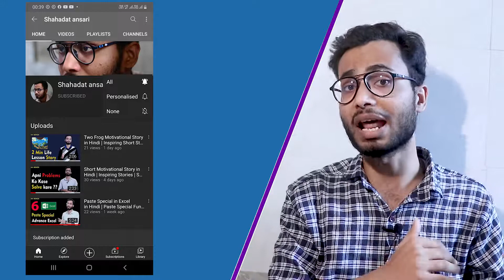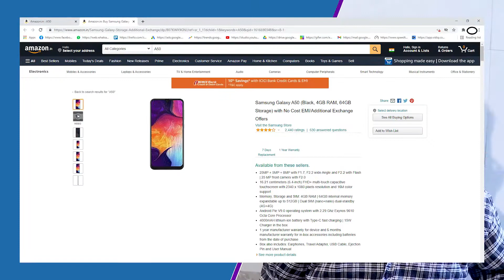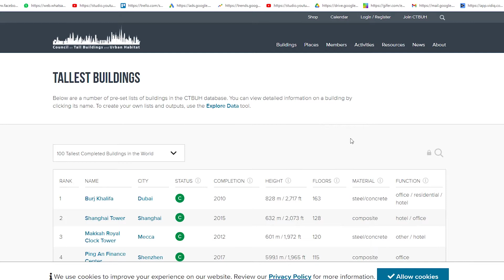7 Work from Home Jobs in Hindi | Easy business to start at home | Shahadat ansari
7 Work from Home Jobs in Hindi | Easy business to start at home  | Shahadat ansari

remote work
telecommuting
easytypingjob
small home business ideas
profitable home business ideas
easy business to start at home
easy home business ideas
we work remotely
indeed work from home jobs
work from